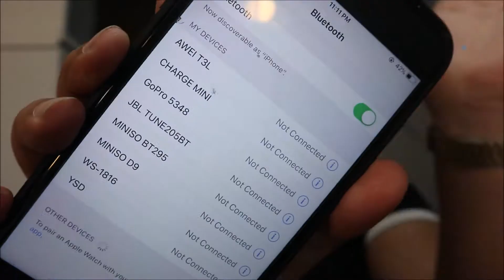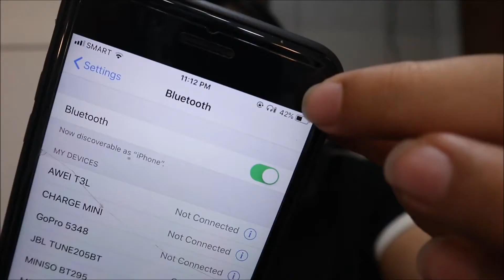JBL TUNE205 BT PURE BASS ZERO CABLES PH REVIEW 2019 | SHENNA CABIGON